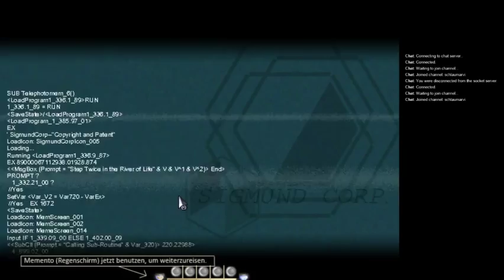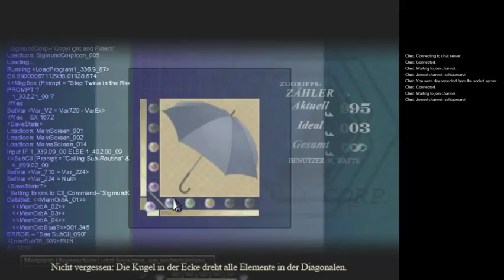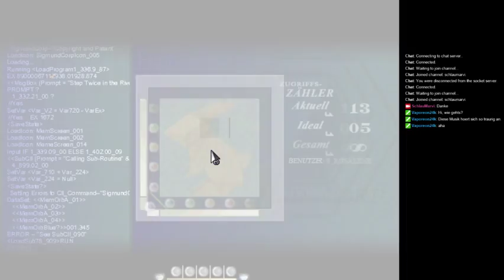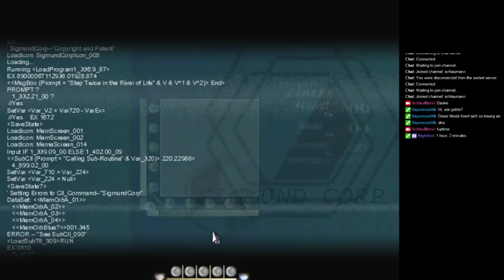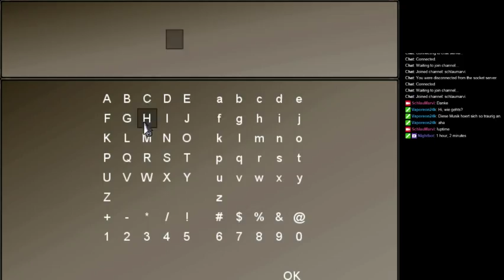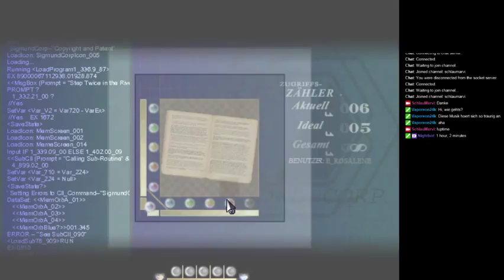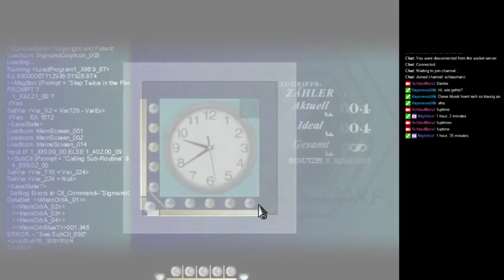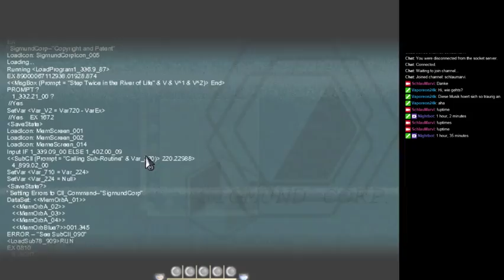To the Moon (2/3)